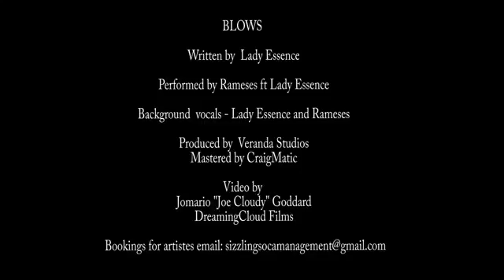RAMESES AND LADY ESSENCE - BLOWS